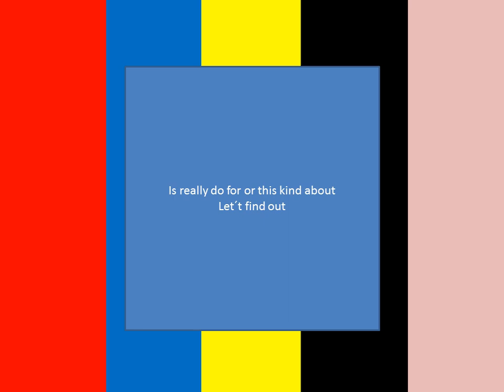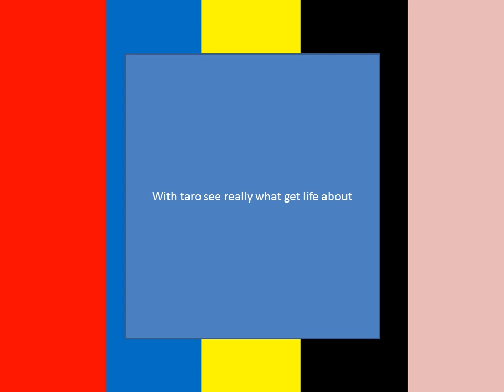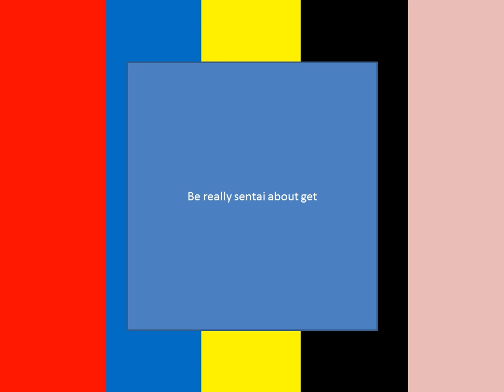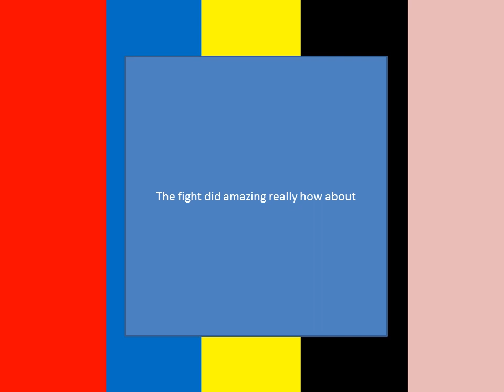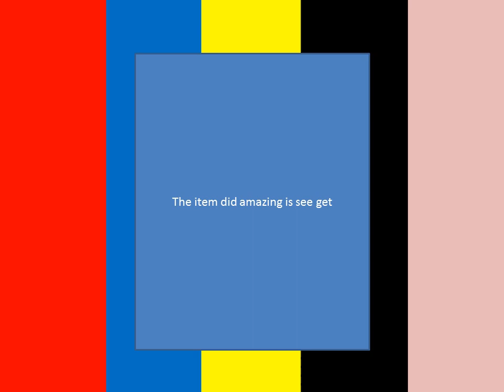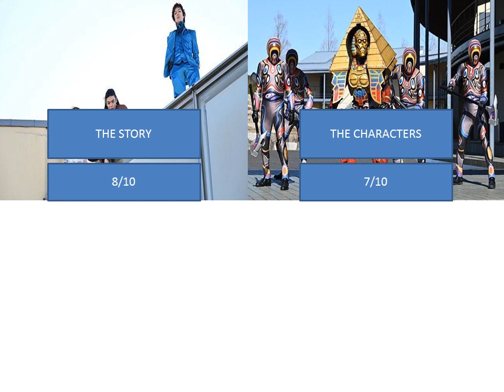donbrothers episode 4 review